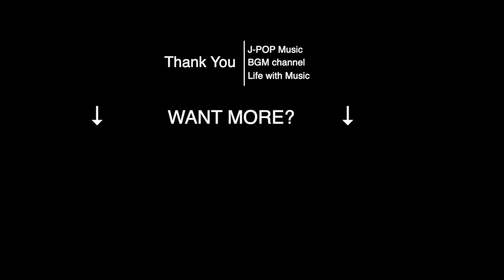【My Hair is Bad Vol.3】作業用BGM: J-POP ピアノメドレーでリラックス - 勉強用BGM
0:00  真赤 / My Hair is Bad
8:38  卒業 / My Hair is Bad
17:02  復讐 / My Hair is Bad
25:04  元彼女として / My Hair is Bad

※この動画の音楽はBGMC Recordsが実際に演奏し、配信しています。

🇯🇵 J-POP Music BGM channel について
J-POPミュージックを癒し・リラックス系BGMにカバー。
このビデオとこのチャンネルの音楽は、すべてBGMCが演奏しています。
作業用や勉強用、お休み前など必要な状況でお使い下さい。
リクエストがありましたら、コメント欄にコメントをお願いしますｍｍ

🦉 BGMC Lofiブランド
Journey through the lo-fi forest

🎶 BGMCプロデュース アーティスト
[Jazz & Bossa Nova]

“Everyday Music” in your life.